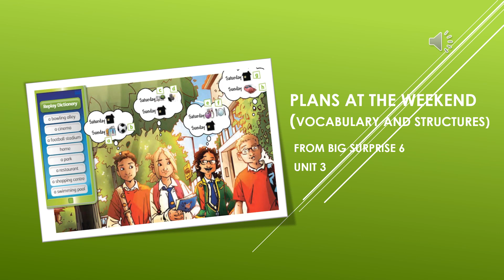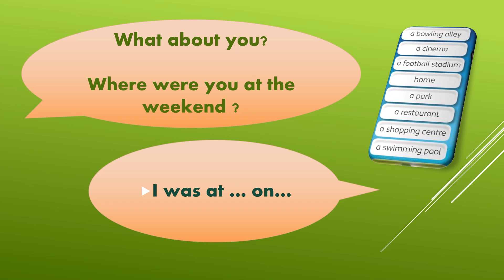PLANS AT THE WEEKEND. Big Surprise 6, OUP